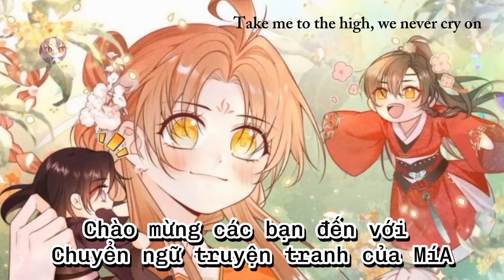Tiểu sư muội rõ mạnh nhưng lại quá tấu hài • MMV Opening Chặn cuối.